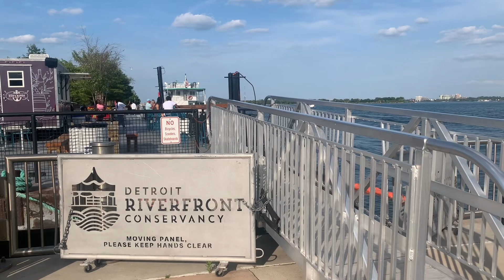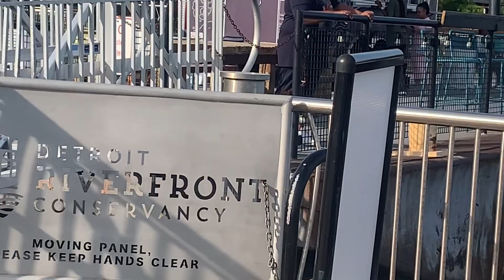Robert C. Valade Park & Floating Barge - 2670 Atwater St., 48207 - 07/20/2024 JW Mitchell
Detroit River east of The Aretha Franklin Amphitheater